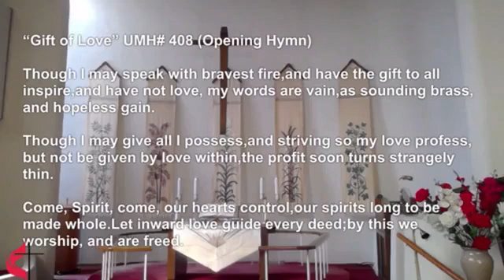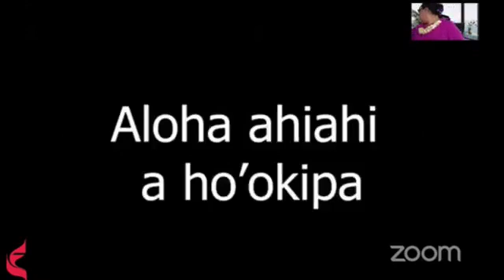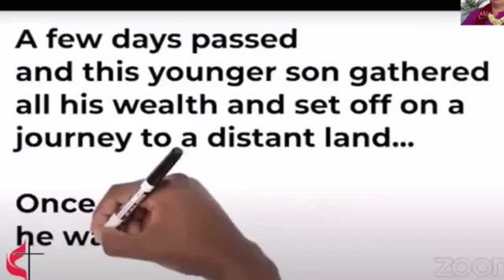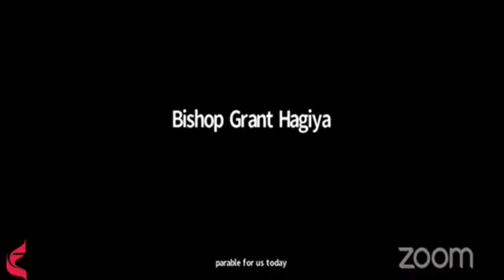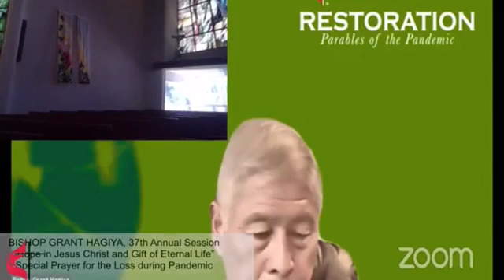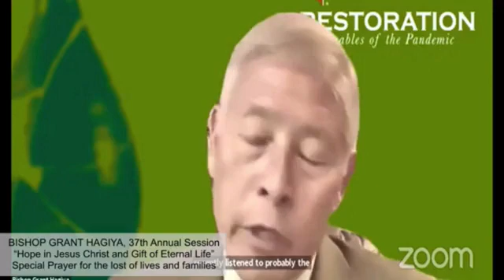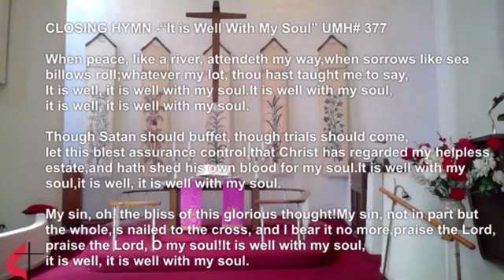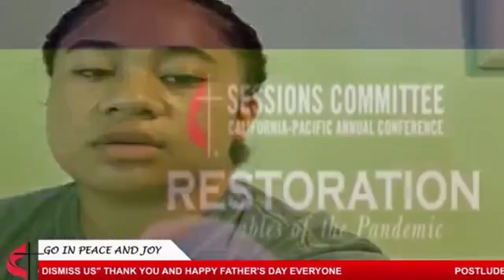KUMC Father's Sunday And 37th Annual Conference Session, June 21, 2021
Join us to celebrate Father's Day and hear Bishop Grant from our Annual Conference "Restoration-Parables of the Pandemic"